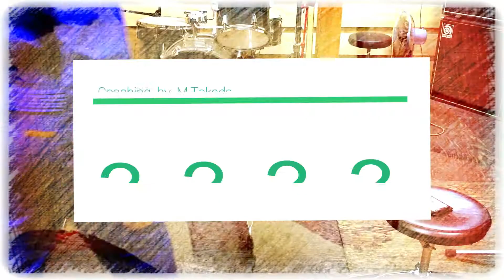なんで？スネアの音が抜けないの？ The reason that the tone of the snare doesn't come off ◆[札幌]ドラム教室【Not Normal】◆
日本唯一のパーソナル動画コーチングを行う札幌のドラム教室
■ドラムコーチングスクール【Not　Normal】■

ドラムコーチの高田です。

ドラムコーチングスクール（以下DCS）【Not Normal】は、
札幌市内でドラムコーチングを行いながら、
日本で唯一、パーソナル動画コーチングを行っているドラム教室です。
私の調べでは見たことありません笑

パーソナル動画コーチングとは、
コーチングを受けられる一人ひとりの性格や、環境、段階に応じて、
その方の為だけに動画を作成してコーチングを行うことです。

必要な都度、あなた専用の動画を作成し、
時間や場所にとらわれることなく、何回でも確認することができ、
より早く上達の為の練習法や知識を身に着けることが出来ます。

DCS【Not Normal】は、
ドラマーを含めた、全てのアーティスト、クリエイターを応援します。
私は、ドラマーなのでドラム中心の情報配信になっていますが、動画編集やインターネットの知識を使い、
多くの埋もれた芸術家達が自分らしく生きられる、また表現が出来る環境を整える為の活動しています。

活動を応援してくれる方は、

楽天銀行 アルト支店（支店コード219）
普通口座　1305151　タカダマサトシ

にカンパしてください。
１万円以下でも大喜び！
DCS【Not Normal】の運営費用に使わせて頂きます。
カンパしてくれた人は是非、私にメッセージかメールをください！
お礼をちゃんと伝えたいです！

〈ドラムコーチ高田雅敏〉
函館出身。高校から興味持ち始め、バンド活動開始。
そのままバンドでプロになるのを夢見て、上京。
ESPミュージカルアカデミーに入学。トップクラスで卒業。
ツアーライブ、レコーディング、ドラム指導など多数経験する。
しかしその後、挫折。地元に帰る。
でもやっぱりドラムが好きすぎてDCS【Not Normal】を起こす。
コーチング、インターネットの知識を活かし、
色々な可能性をみんなに伝えていきたくて絶賛運営中。

機材が気になった方はこちらから見ていただけると、
今後の活動の励みになります。

録音機材
・STEINBERG ( スタインバーグ ) / UR44

撮影機材
・GoPro HERO5 Black

音楽編集
・COBASE 9.5

・動画編集
Wondershare Filmora（フィモーラ）